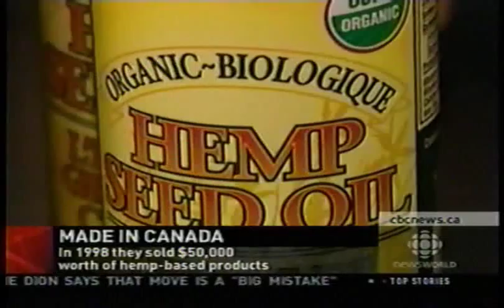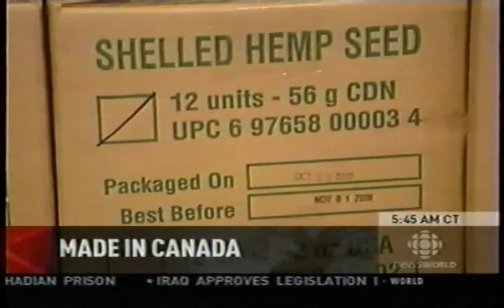Manitoba Harvest CBC National News Oct 31, 2007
Manitoba Harvest Hemp Foods & Oils featured on the Made in Canada show. CBC National News.